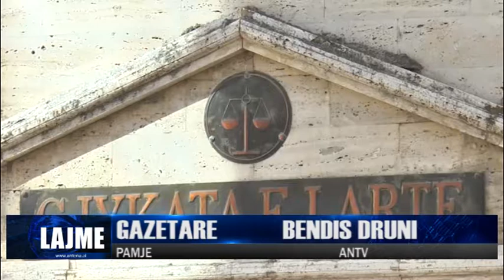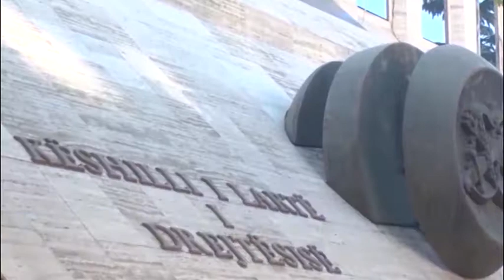PËRFUNDON HETIMI PËR 22 KANDIDATËT| ANTENA TELEVIZION